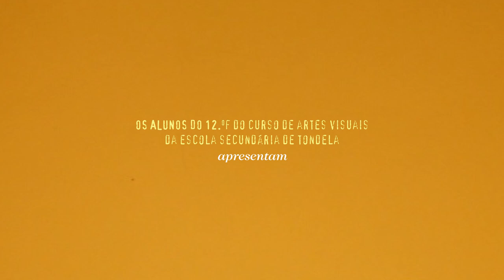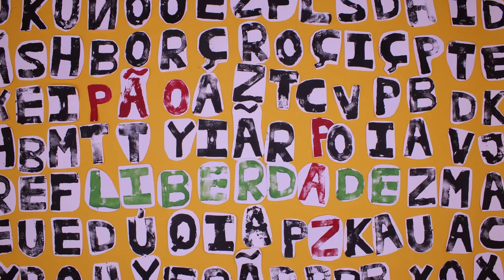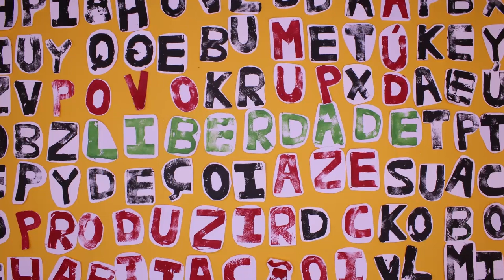Liberdade - CCV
Real. 12ºF / 2024 ESCOLA SECUNDÁRIA DE TONDELA

"Só há Liberdade a sério quando houver...". O poema / canção de Sérgio Godinho ganha vida nesta interpretação dos alunos do Curso de Artes Visuais da Escola Secundária de Tondela! Um filme realizado no âmbito do projecto bePLAN 24: Biblioteca Anticensura e das oficinas de Cinema de Animação do Cine Clube de Viseu.

Interpretação: Pais, professores e assistentes operacionais da Escola Secundária de Tondela.
[ abr 2024 ]